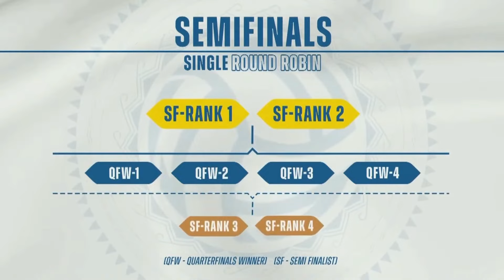TOURNAMENT FORMAT | 2024-25 PVL All-Filipino Conference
Tournament format of the 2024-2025 Premier Volleyball League (PVL) All-Filipino Conference.

Get the latest news inside the league, to know more.